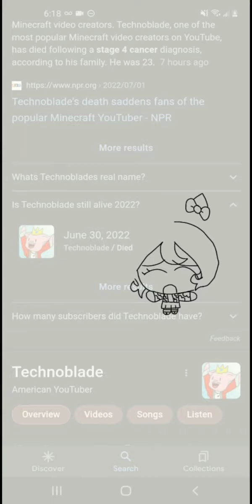😭Sad Technoblade Edit Paint💔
Goodbye Technoblade😭😞